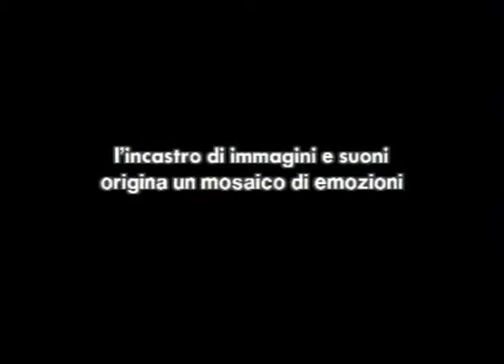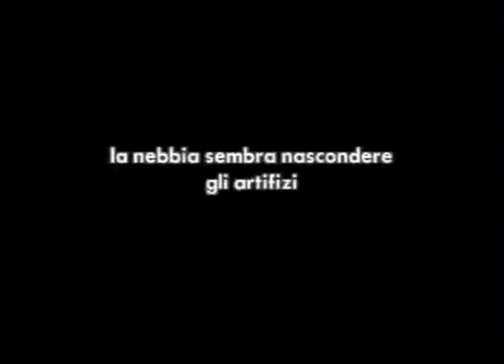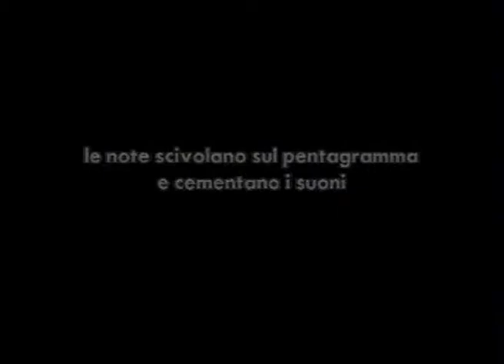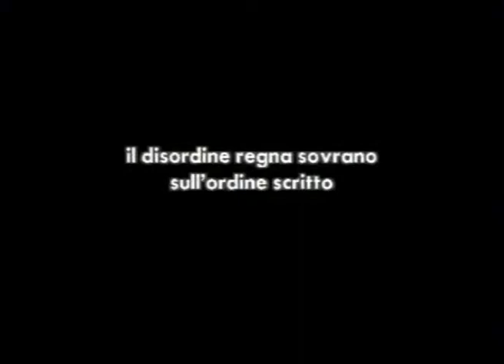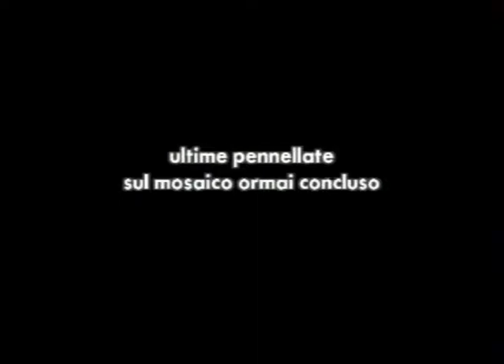Backstage "Ca' Granda"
Backstage del documentario "Il restauro conservativo del Cortile Richiniano della Ca' Granda di Milano"